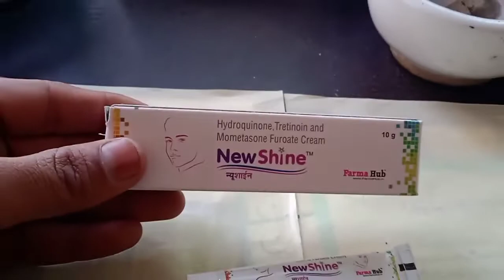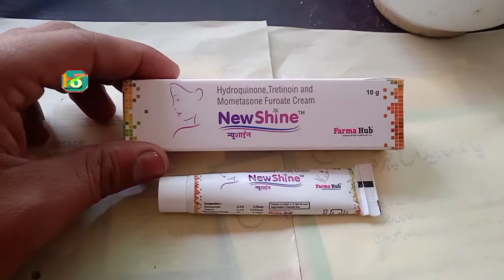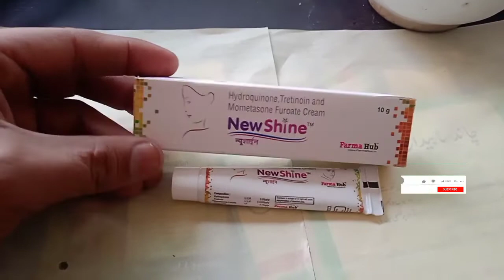New shine skin creem review 2022 in hindi | गोरेपन की क्रीम | side effects,uses and Results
New shine skin cream review 2022 in hindi | गोरेपन की क्रीम | side effects,uses and Results

ln this video
Hello Dosto aaj ki video mein main aapko bataunga new shine cream ka review new shine cream ko kese use karte hai or new shine cream ka kya price hai  new shine cream ki full information main aaj is video mein aapko batunga to is video ko puri dekhna

New shine cream,
New shine cream review,
New shine cream ke fayde,

New shine cream uses- In this video you will  find the real used of new shine cream which you must know because This cream's main work is about melasma and if you watch this video completely you can find all details.

New shine cream side effects=There are very much controversy about new shine side effects and the real thing is there are many side effects also.If you use this new shine cream in wrong  way or for long time you will face some side effects like skin redness sensitive skin Dull and dark skin etc.

New shine cream ke fayde=If we talks about benefits of new shine cream than there are benefits also but you must use this cream after consult with doctor or medical expert.

complete details about new shine cream.